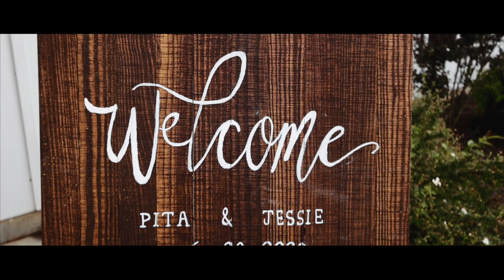Pita and Jessie wedding 2020